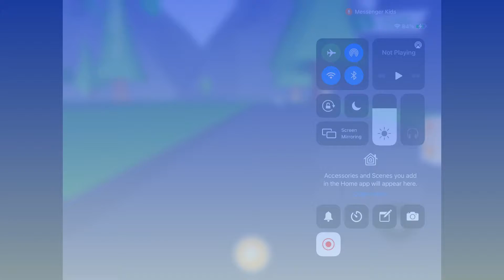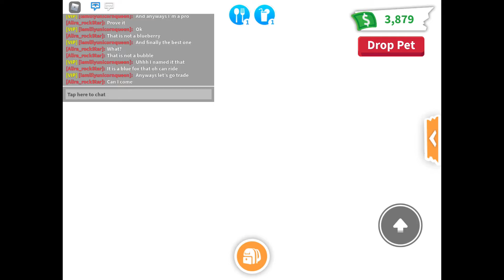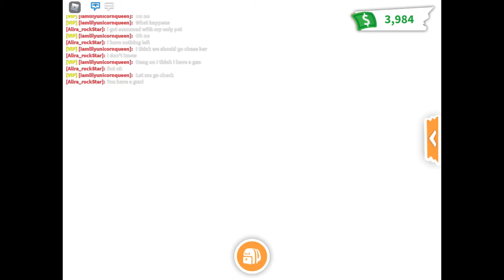Ep2 noob vs pro vs scammer who will win?